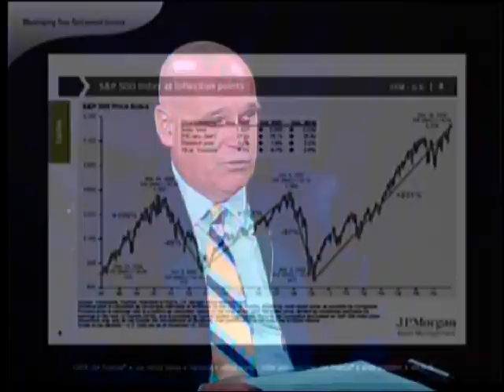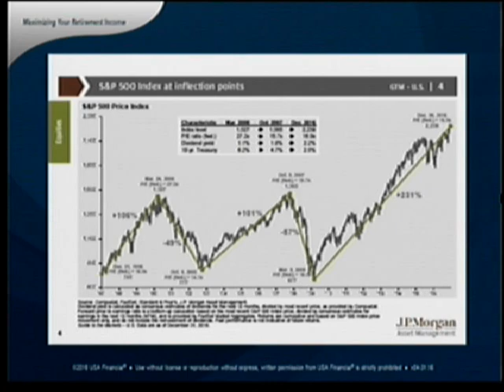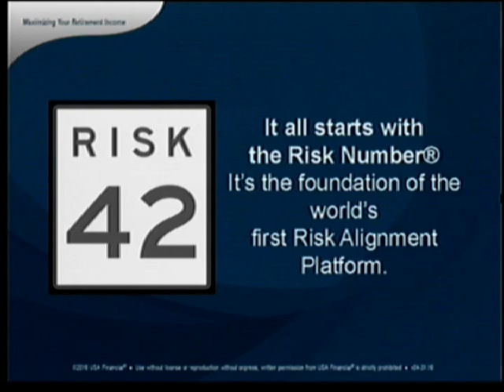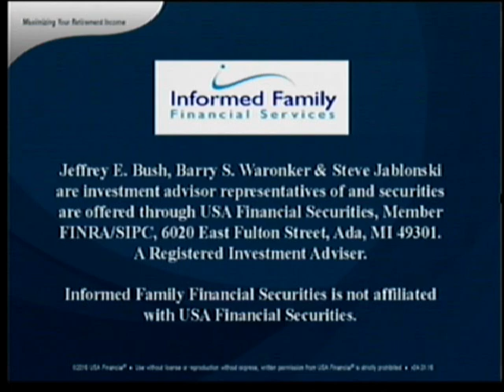Financially Speaking with Jeff Bush May 2017